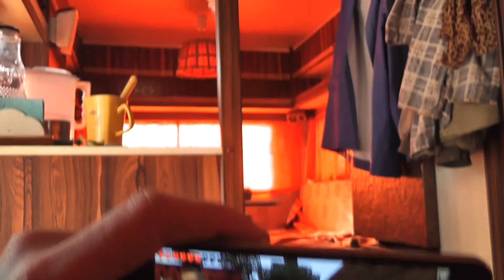#15 Ogrodzenie tymczasowe |Czynienie/3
Właściwie film ten zaczyna się w 4:35 ;)
Ogrodzenie powstało z materiałów znaleźnych do czasu, aż będzie mnie stać na coś poważniejszego.